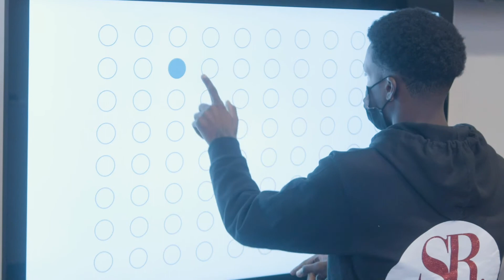Kelly's Journey at the Lab